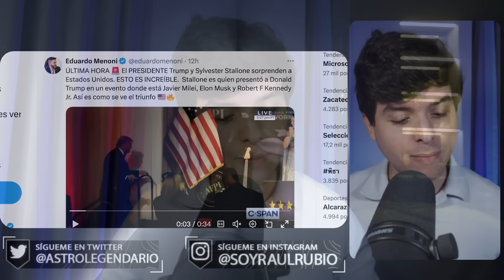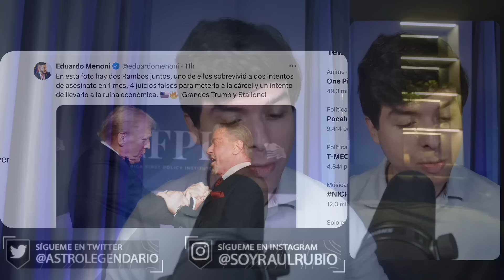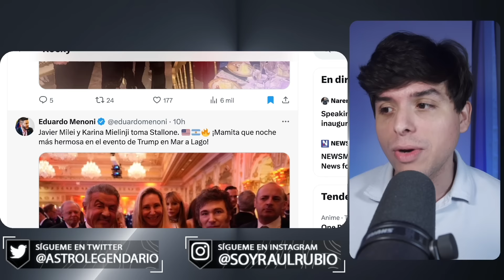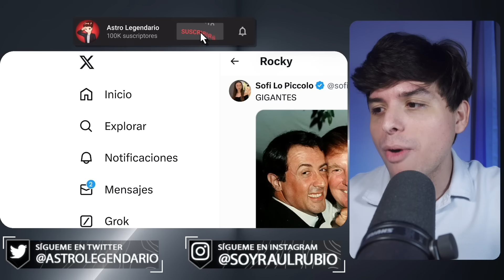Stallone LANZA SU APOYO A TRUMP Y MILEI en una NOCHE ÉPICA 😎